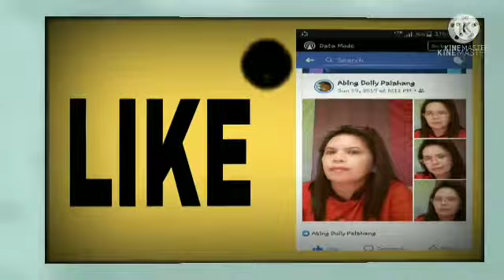Trip to NBI and to DFA Manila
To get NBI original and to be authentication in DFA .